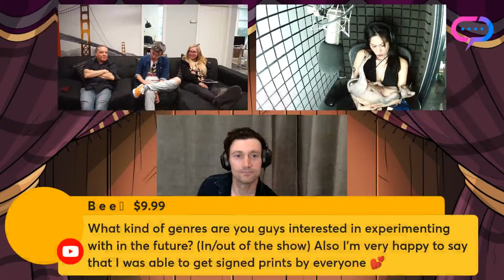The Music of Helluva Boss Q&A featuring Sam Haft, Vivziepop, & more!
Insert any details you want here